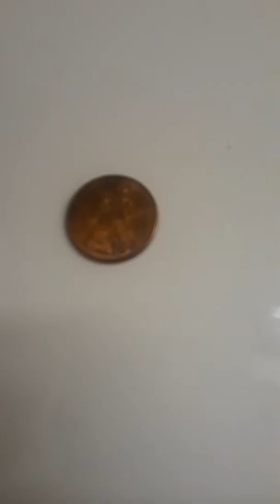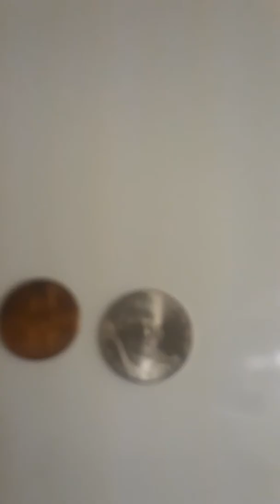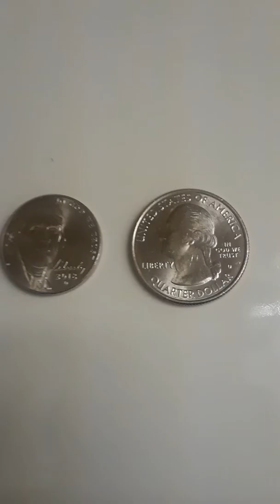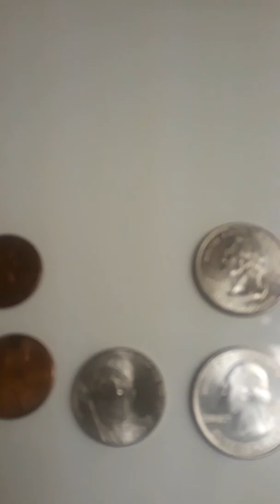Green lives matter 4